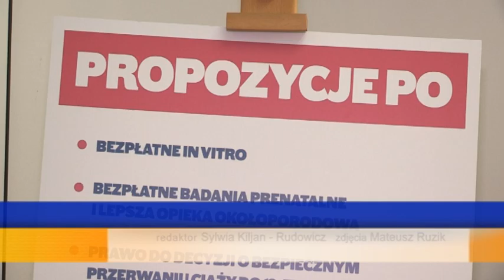PLATFORMA O SYTUACJI DEMOGRAFICZNEJ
Tematem przewodnim dzisiejszej konferencji Platformy Obywatelskiej była zła sytuacja demograficzna w Polsce, która już teraz jest dużym wyzwaniem dla rządu, a według danych GUS będzie ona jeszcze gorsza.